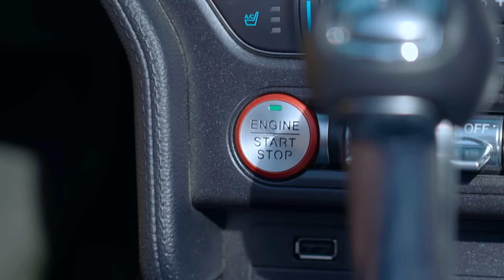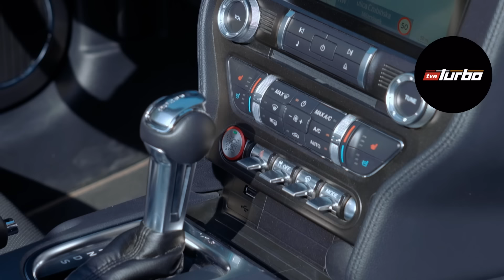To najtańsze V8 na rynku? | Zakup kontrolowany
Co myślicie?

Chcesz kupić samochód, ale nie wiesz jaki? Przytłacza Cię ogrom ofert i nie czujesz się pewnie w komisach czy salonach? Nie wiesz, na co zwrócić uwagę przeglądając internetowe ogłoszenia? W tej serii tradycyjnie będziemy szukać samochodów w różnych rozmiarach i budżetach. Pojawią się zarówno przedstawiciele popularnego segmentu kompaktów niekosztujących więcej niż 50 tysięcy złotych, jak i niewiele (bo zaledwie o 5 tysięcy złotych) droższe SUV-y. Ekipa Adama Kornackiego pomoże też w poszukiwaniach rodzinnego kombi, niewielkiego auta do miasta, a także popuści wodze fantazji przy wyborze mocniejszego samochodu z wyższej półki.